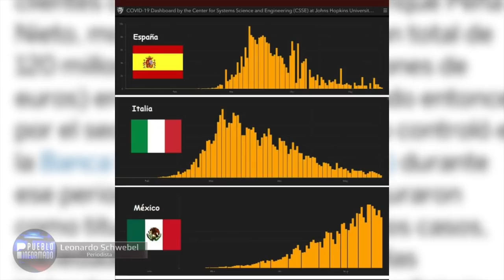Toma las riendas Lalo Quesea